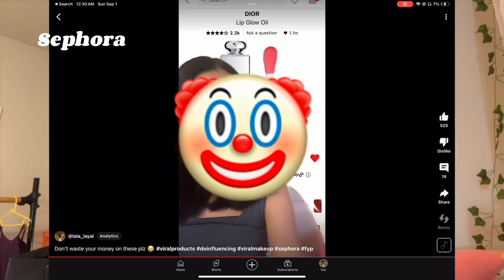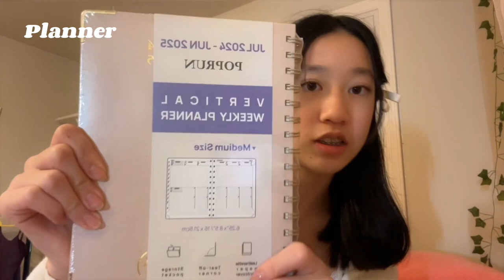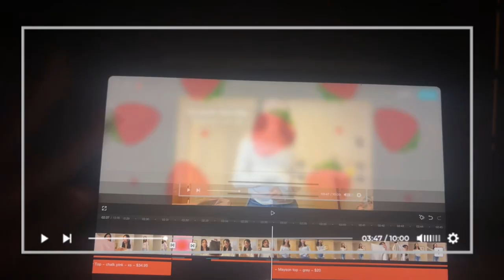🎀BACK TO SCHOOL HAUL 2024🎀 *incoming highschooler* (🩰🧸dream wardrobe, try-on haul, etc.)